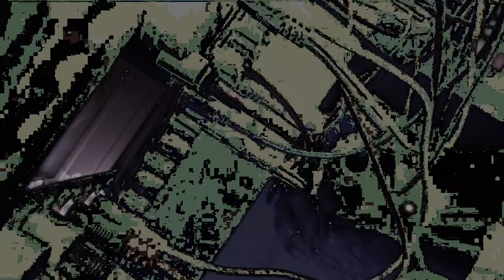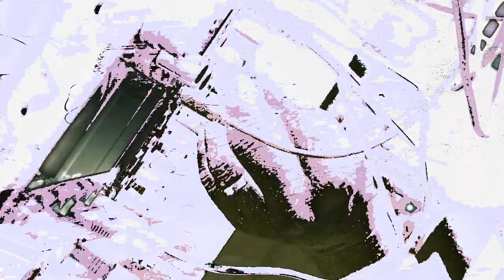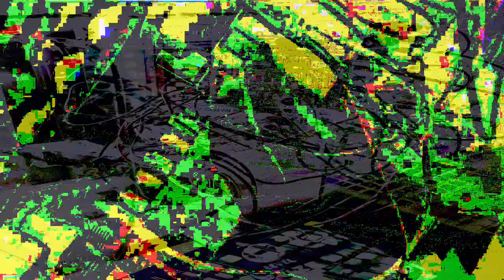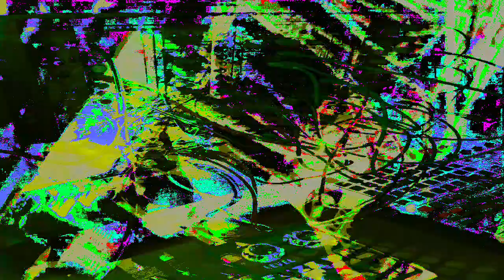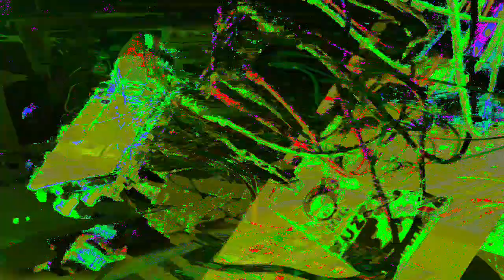fzwfb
Using a modular audio feedback network to control video processing and mixing in Max/Jitter. Be warned that the visuals could be disturbing due to the glitchy/strobing effects.